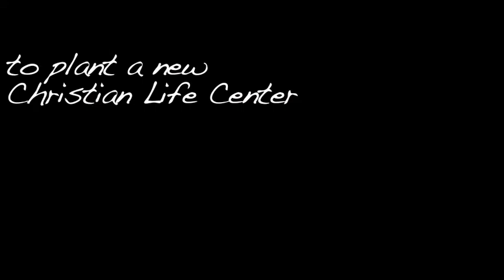CLC Chicago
Rough Draft of CLC Chicago promo video